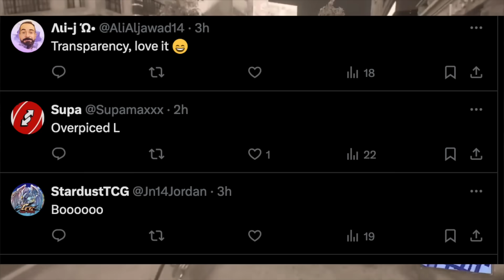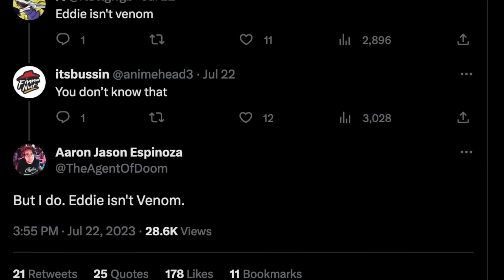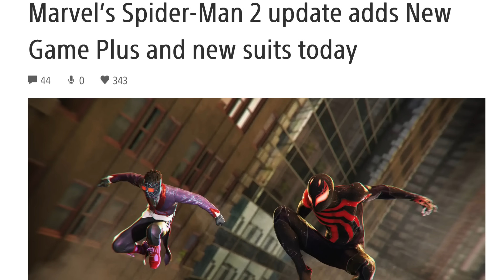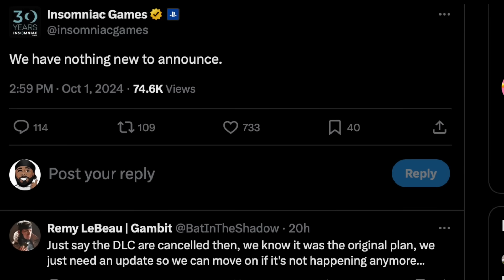The Spider-Man 2 DLC Situation is Crazy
Sadot the Gamer is back with an in-depth discussion about the current state of Marvel's Spider-Man 2 DLC and the impact of the recent cyber attack that changed everything at Insomniac Games. Despite not announcing any DLC plans ahead of launch, everything took a turn when the cyber attack spoiled Spider-Man 2's DLC surprise along with a decade of Insomniac’s upcoming projects. This included the cancellation of a multiplayer Spider-Man game, so that Insomniac could focus on their core single-player games while Sony prioritized other live-service endeavors like Concord.

Since the leak, Insomniac has faced mounting pressure from fans about the Spider-Man 2 DLC, leading to increasingly toxic behavior online, even though the studio was busy dealing with securing their network and ensuring their employees' safety, whose data was leaked. All this while still working on promised updates like the delayed new game plus, as well as Marvel's Wolverine, which also suffered delays because of the hack.

Speculation that there may be no DLC anymore was quickly dismissed after the new game plus update accidentally exposed developer tools, allowing some players to preview a planned DLC based on the villain Beetle. Insomniac's non-committal responses about the story expansion, rather than outright denial, confirmed to many that the DLC was still in development. And it makes sense: why would Sony, a company known for its focus on profit (just look at the PS5 Pro price tag), not release DLC for a game that sold 11 million copies in under a year?

The real question is when the announcement will be made. Some expected a reveal at the September State of Play, but instead, Sucker Punch stole the spotlight with the reveal of Ghost of Yotei, the sequel to Ghost of Tsushima. This led some fans to think the DLC had been canceled. However, history suggests otherwise—Insomniac skipped the February State of Play to let Final Fantasy VII Rebirth shine, despite having updates ready, so skipping a showcase isn’t new for them.

The ideal time for the Spider-Man 2 DLC reveal is right around the corner. Insomniac is releasing a free PS5 Pro update on November 7th, coinciding with the PS5 Pro launch. Additionally, the one-year anniversary of Spider-Man 2 is approaching on October 20th, just after New York Comic Con. It would be the perfect time to announce the DLC and have it ready for the PS5 Pro launch.

The idea that a year after launch is too late for DLC is pretty absurd—especially considering God of War: Ragnarok announced a DLC a month after its one-year anniversary. As of October 1st, Insomniac hasn’t confirmed or denied anything, meaning patience is still key.

Looking beyond the DLC, there is much to be excited about. Insomniac has Marvel’s Wolverine, Marvel’s Spider-Man 3, and an unannounced superhero game in development. Click the video on screen to learn more.